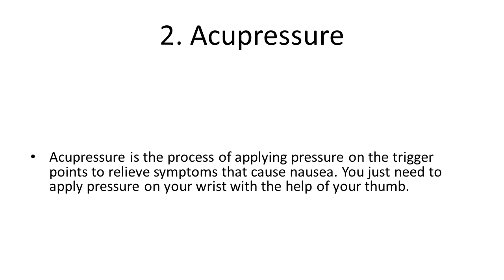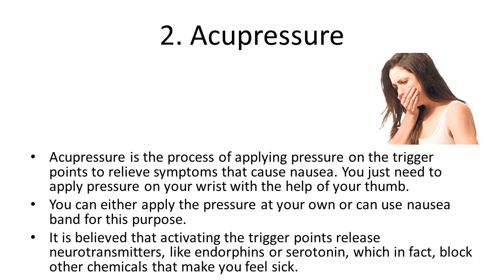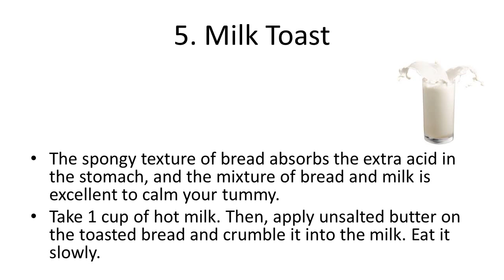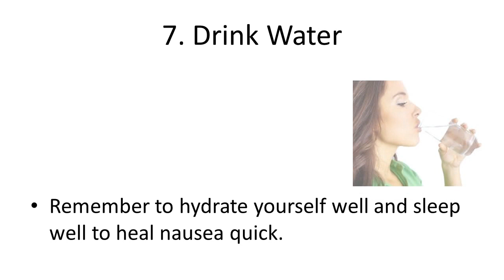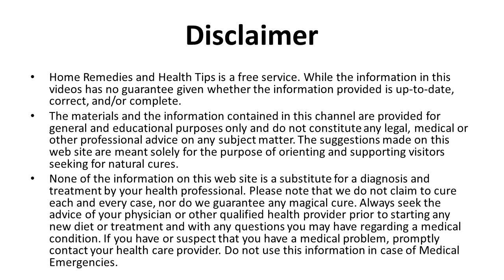Easy Home Remedies for Nausea | How To Get Rid Of Nausea Naturally and fast home remedies